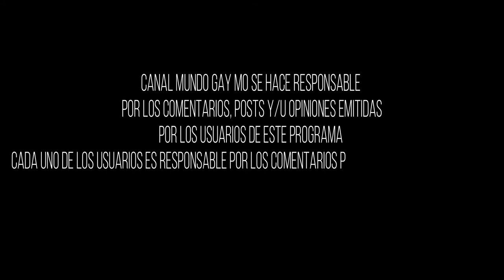POULETTE CRITICA A HADE MEBARAK (ENTRE AMIGAS CAPITULO 2 )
Si te gusta este tipos de videos comenta y comparte con tus amigos hoy lanzamos nuevamente entre amigas junto a nuestros queridos conductores Mia y Javier quienes nos cuentan un poco de farándula .
Estaremos subiendo videos todos los miércoles durante las tardes . Programa con invitados constantes .